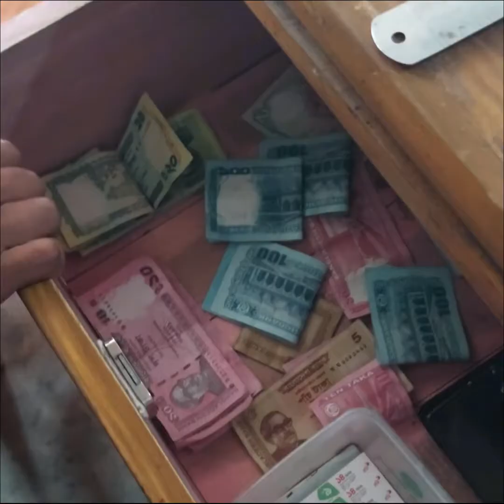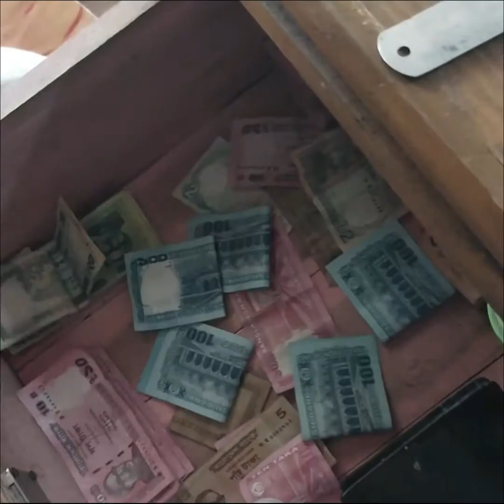সততার পুরস্কার এভাবেই পায় | চমৎকার শিক্ষা মূলক একটি শর্ট প্লিম | Short Film | Gangchil Media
সততার পুরস্কার এভাবে পায় | চমৎকার শিক্ষা মূলক একটি শর্ট প্লিম | Short Film | Gangchil Media